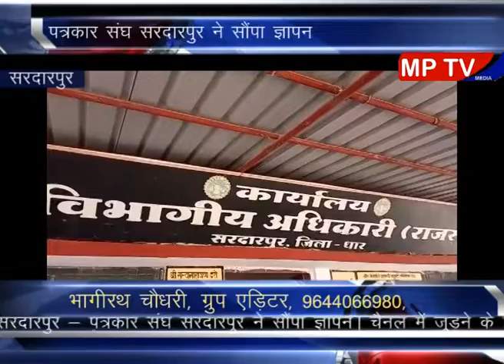Sardarpur पत्रकार संघ सरदारपुर ने महामहिम राज्यपाल महोदय के नाम सौंपा ज्ञापन